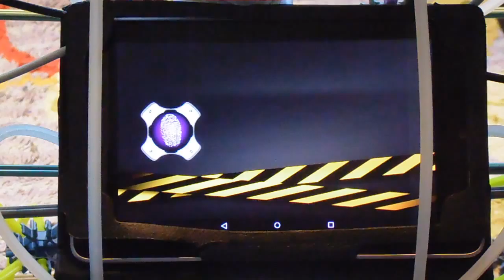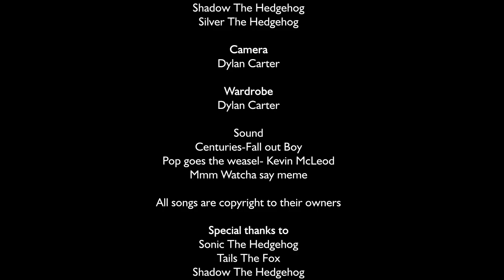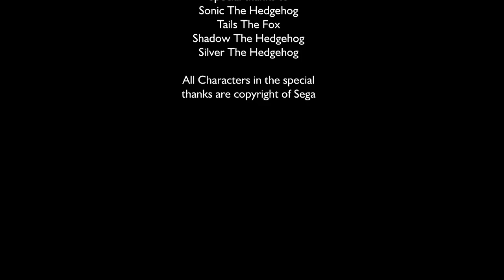The Containment Facility 3 Genesis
The finale to The Containment Facility series.